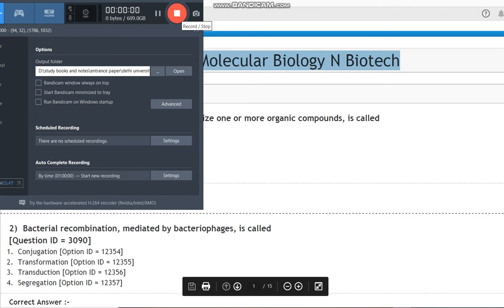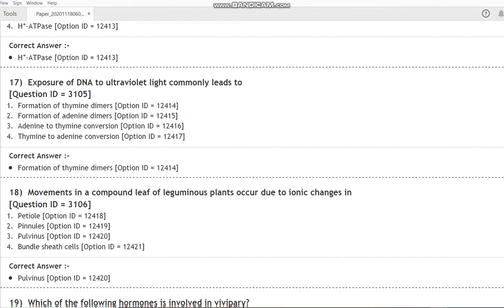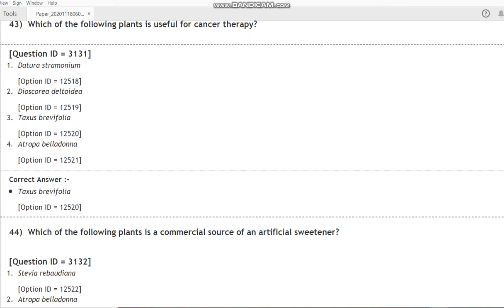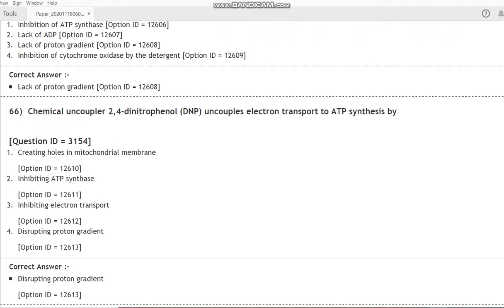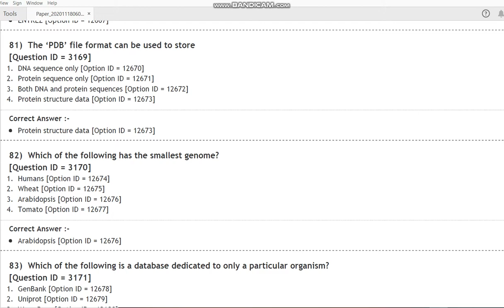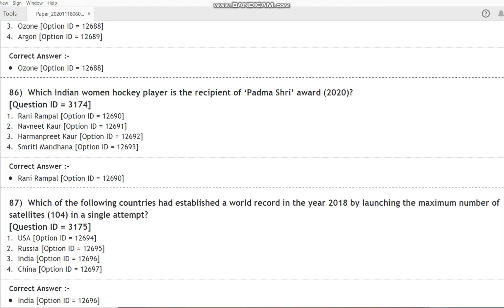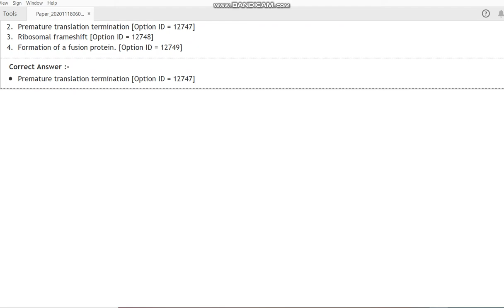DU MSc Plant Molecular Biology N Biotech 2020 entrance paper by hitesh kumar